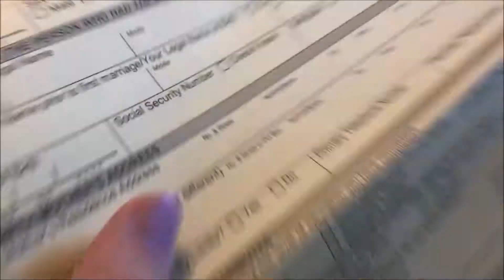Just Say No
A better Friday for me, Violet's hyper, delicious dinner, trip to Walmart and my pep talk! Hope your weekend is wonderful!